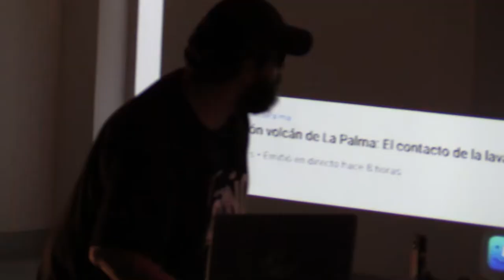.nomedia _ Los Voluble feat Gnomalab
Vídeo montado por Réplika Teatro de nuestro paso por la sala el pasado 4 de junio de 2022.